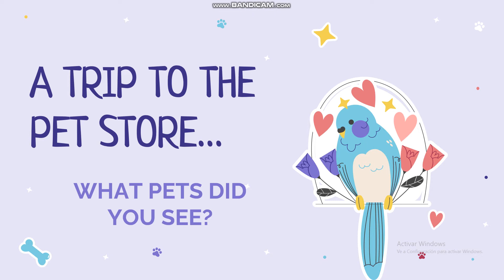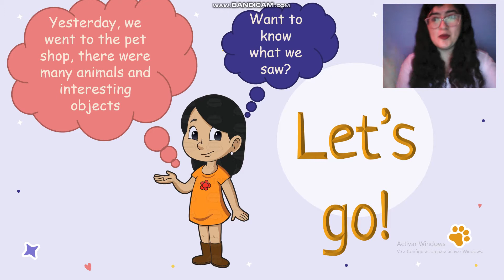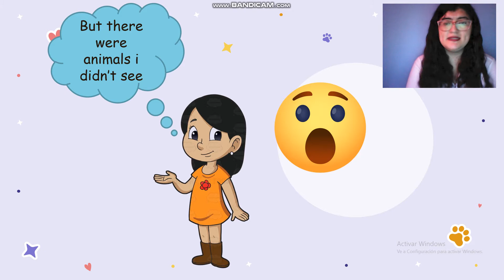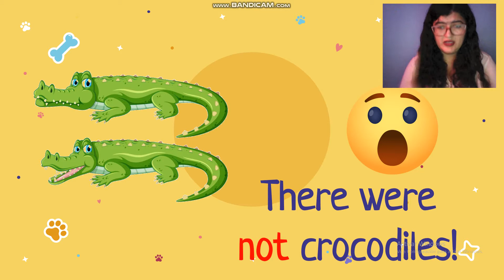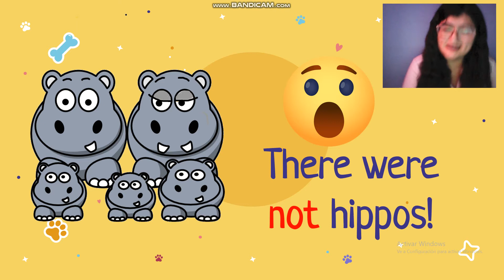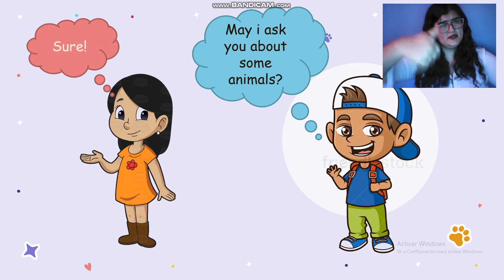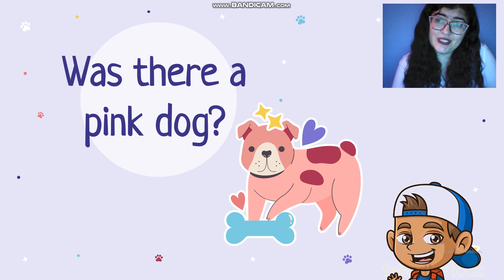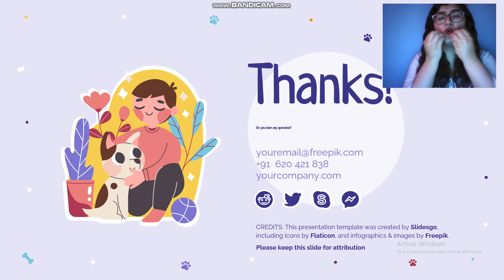Grado cuarto_ Inglés_ March 8-12_ The pet store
Review there was/ there were